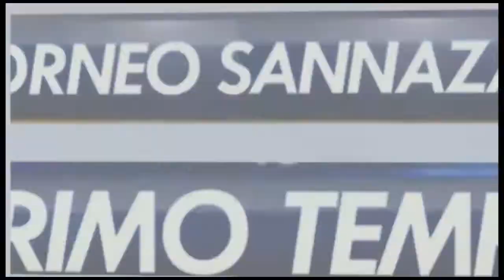Cebollitas VS Black Angels (II° Giornata Champions)